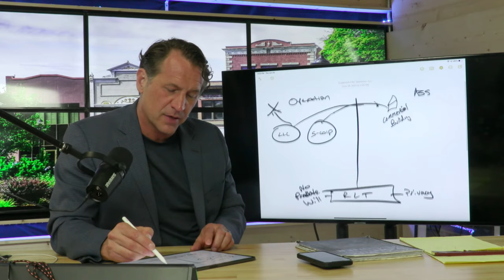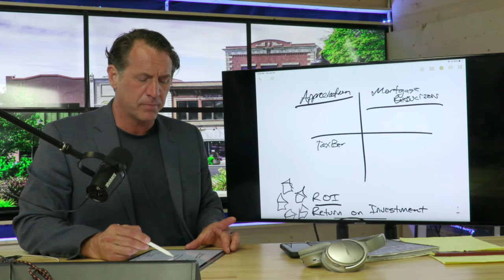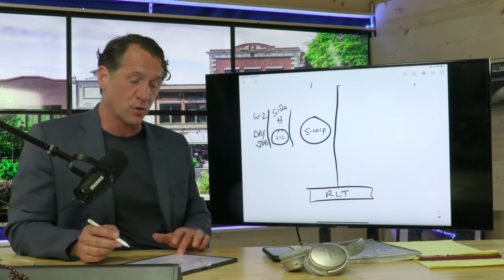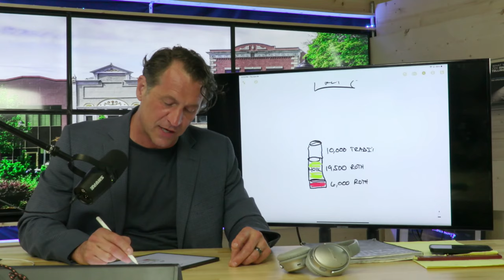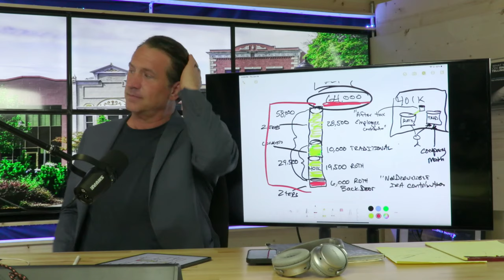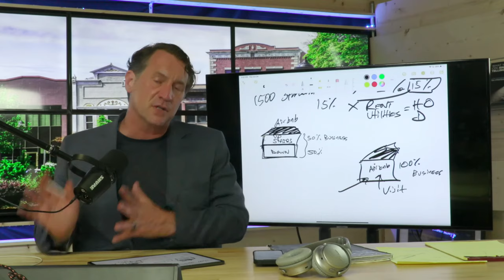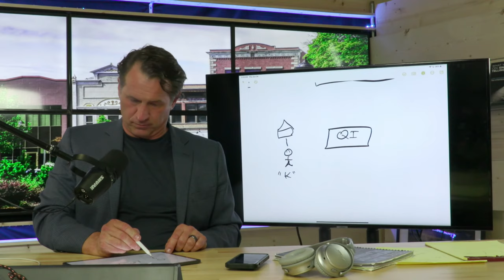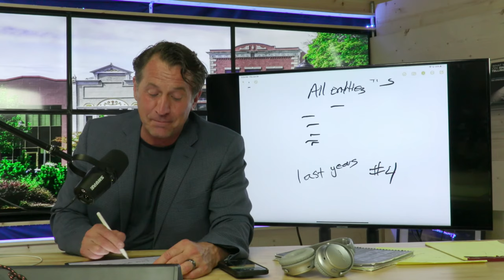Rental Real Estate - Tax-Free Wealth - Live Q&A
Make sure to tune in today for Mark J Kohler! Going LIVE at 415 going over all of your tax and legal questions as well as an incredibly awesome topic, "Rental Real Estate - Tax-Free Wealth - Live Q&A"